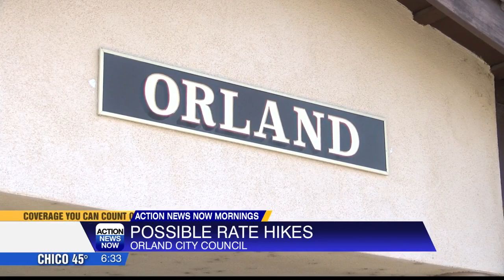Orland City Council to discuss possible rate hike for waste collection and water services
The Orland City Council meeting is at 6:30 p.m.